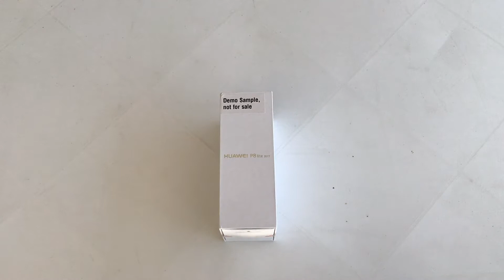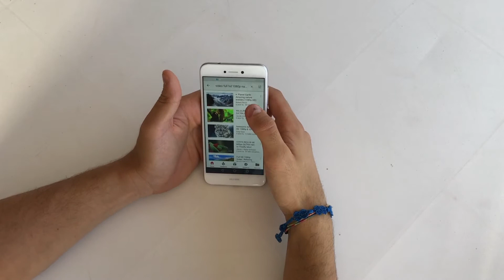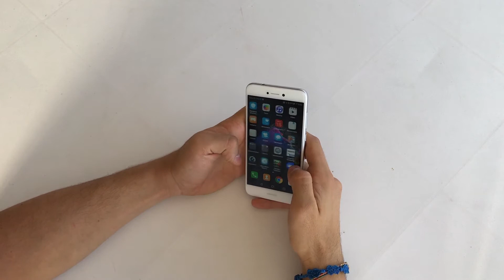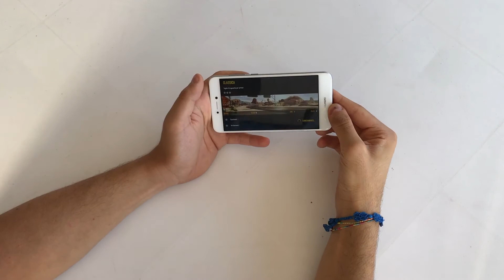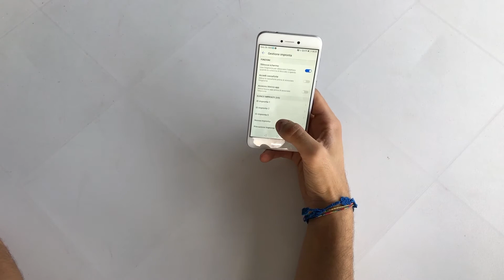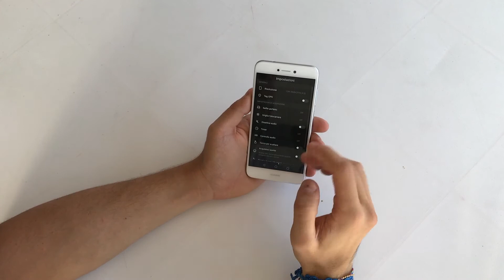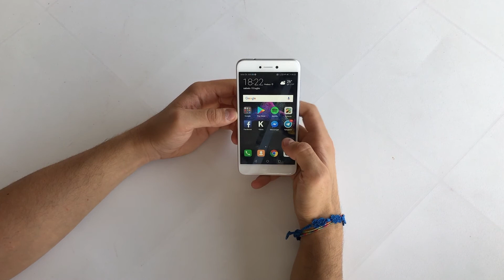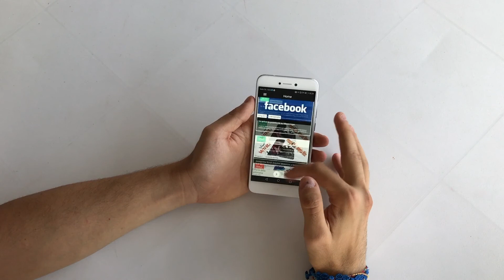Huawei P8 lite 2017 : la nostra video recensione in italiano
La video recensione di Huawei P8 lite 2017

Ringraziamo Huawei per lo smartphone in prova.

offerta p8 lite 2017 su amazon €

▼▼▼ LEGGI TUTTO ▼▼▼ ↕ Link ai miei Social ↕

Samsung Fascia A :

A3 2017
a5 2017

Samsung Fascia J :
J3 2017
J5 2017
J7 2017

SUPER OFFERTA PARROT MAMBO
SUPER OFFERTA NETGER POWERLINE

▶︎▶︎▶︎ OFFERTE ◄◄◄
Link x Acquistare A5 2017 in promo
Link x acquistare Iphone 7 in promo
Link x acquistare custodia iphone 7
link Nintendo SWITCH in promo
link Honor 8 Offerta

PS4

Horizon zero dawn in promo
Ghost recon scontato
Mass effect Andromeda
Link PS4 in super offerta
Link ps4 1 tera
Link PS4 PRO

link x acquistare in offerta p9 lite
link Huawei P10 IN SUPER PROMO
link x acquistare Galaxy j3 2016
link x acquistare galaxy s7 in offerta
link per samsung s8
link per samsung s8 plus
link superofferta smartwatch a 16 euro

LEGGI TUTTO 😀😀

link x acquistare i migliori top di gamma 2016 :
- Galaxy s7
- iPhone 7
- Huawei mate 9
- Meizu Pro 6

link x acquistare telefoni top 5 android sotto i 250 € :

- Sony xperia XA ( promo )
- Lenovo Moto G4 ( super prezzo )
- Meizu M3 Note ( promo )
- Huawei P9 lite

Rampow Lightning to USB cable 1M White
Rampow Lightning to USB cable 2M Nylon
Rampow Lightning to USB cable 20CM Nylon
Rampow Micro to USB cable 1M 2 Pack Nylon
Rampow Micro to USB cable 2M Nylon

ACQUISTO 2.0 D.RE BEATS 2.0 SU AMAZON ITALIA SUPER SCONTO A 204,5 €

Continuate a seguirci per le ultime news della Tecnologia, Console, Videogiochi e altro ancora